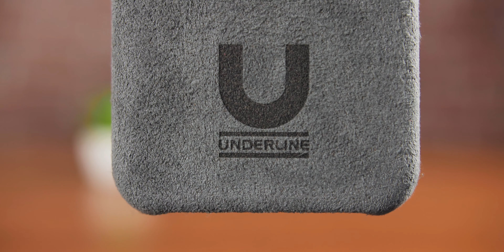Protejeaza-ti telefonul cu o husa eleganta!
Nu puteam sa nu va arat husele baetilor mei de la AVmall frate .. era pacat .. mai jos le gasiti ..